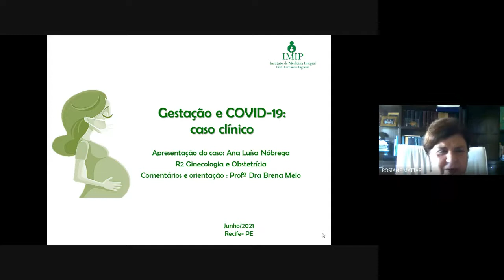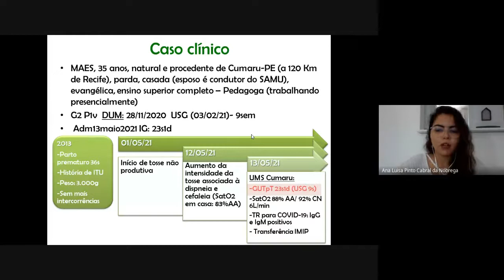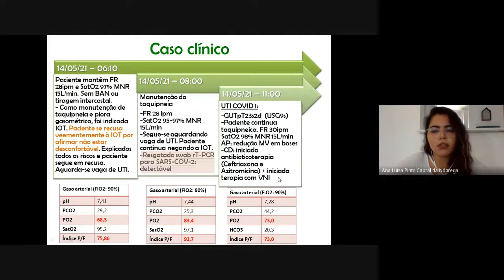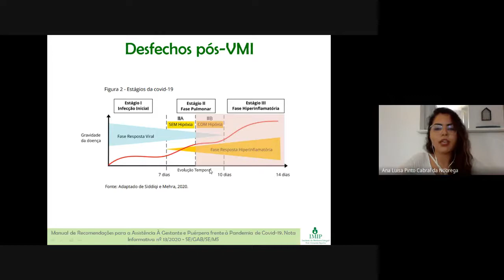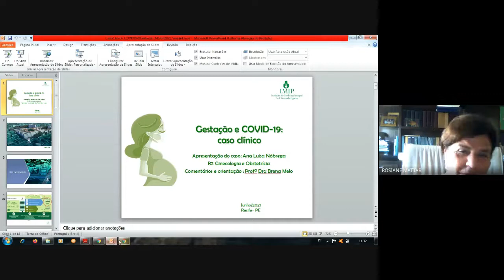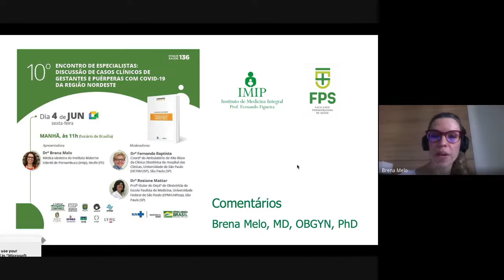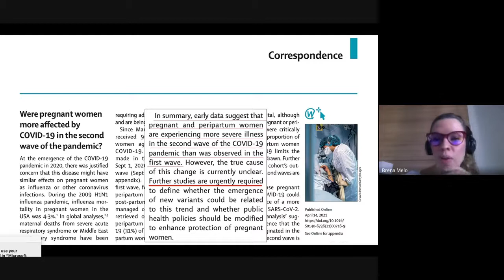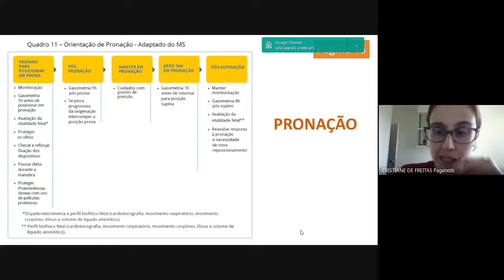Relato de Caso da Região Nordeste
Dra. Brena Melo/Dra. Ana Luísa Nóbrega - Aula 04.06.21 - manhã